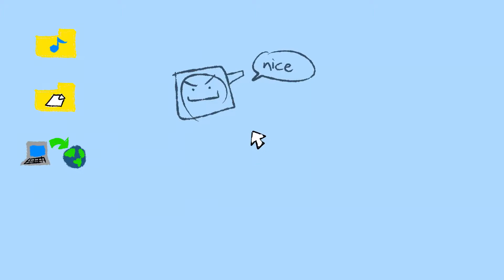SilvaGunner ReUpload - Prologue - The SilvaGunner Christmas Comeback Crisis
SilvaGunner ReUpload
Composer: The Voice Inside Your Head
Platform: PC
I order you to read the channel description.